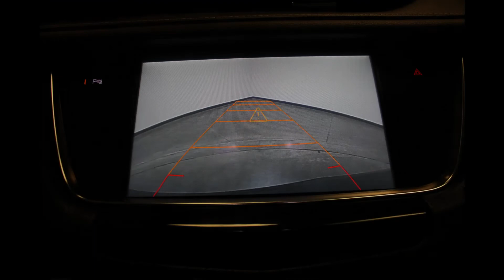1GYKNBRS3HZ224715 2017 Cadillac XT5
Come check out this 2017 Cadillac XT5 at Heller Stores!